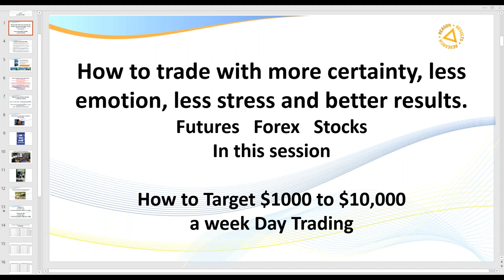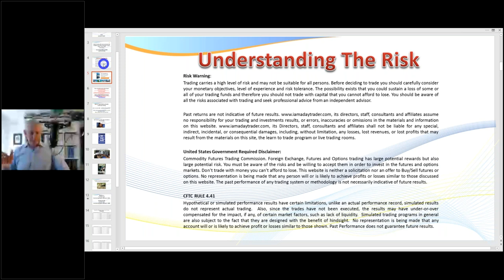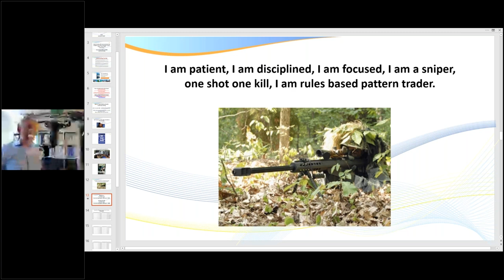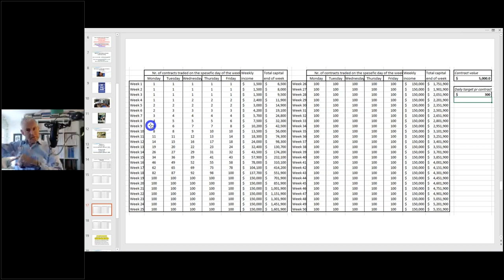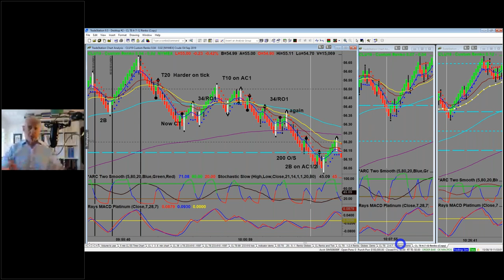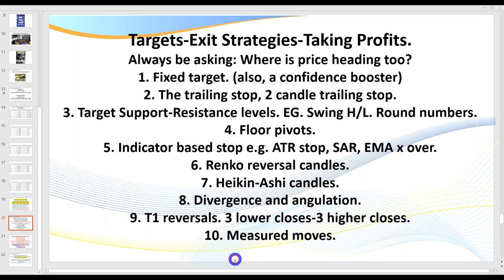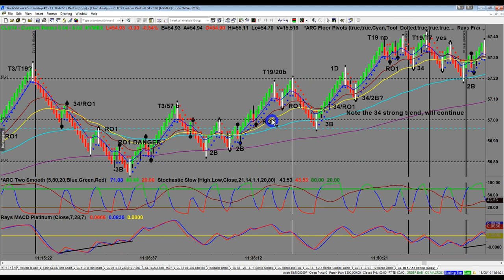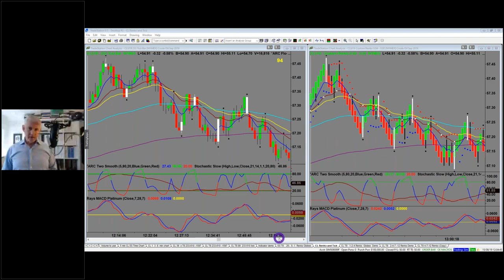How to Target $1000 to $10,000 a week Day Trading